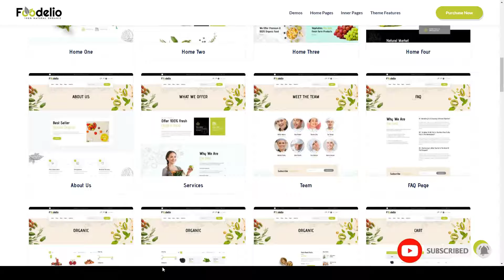Foodelio - Organic Food Store HTML Template organic food market Build Website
Columns 4+

 Documentation Unrated

 Layout Responsive

 Tags delivery, eatables, ecommerce, food delivery, Food Store, fruits, grocery, Grocery &amp; Staples, market, nuts, organic, organic food, shopping, supermarket, vegetables